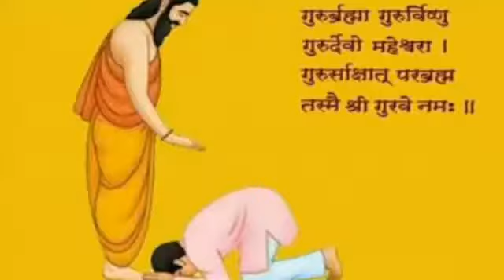Happy Teacher's Day